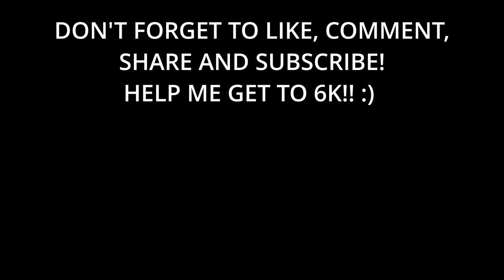ARKELLS - LEATHER JACKET - REMOTE COVER - ZOE MCMILLAN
Another collab!

This video is special to me because I got to reconnect with an old friend over a song we both love!

Recording equipment:
Samson DK705 5-Piece Drum Mics
Tascam US-16x08 Audio Interface